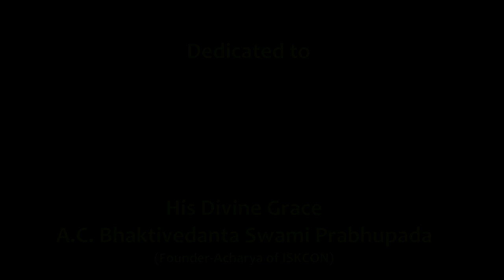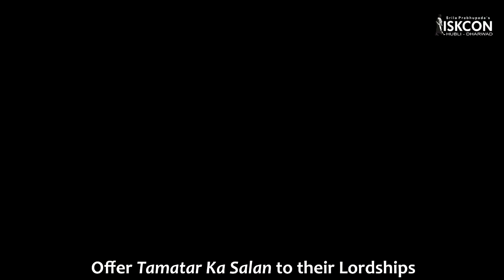Tamatar ka Salan l Hyderabadi Masala Tomato Curry l Sattvic Recipes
A perfect combo for Veg Biriyani, Veg Pulav & Veg Brinji Rice.  This dish also goes well with steamed rice.  This not only looks good but tastes delicious too.